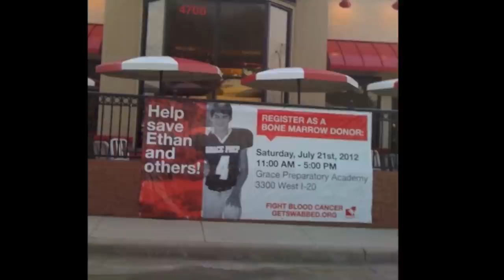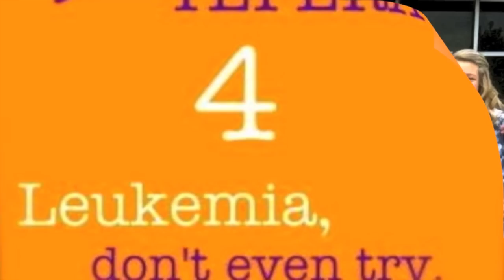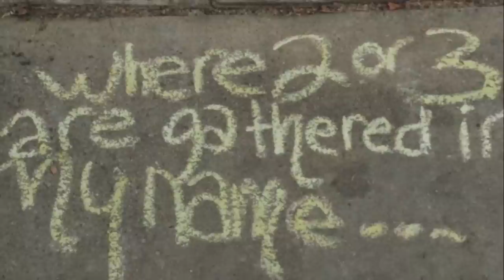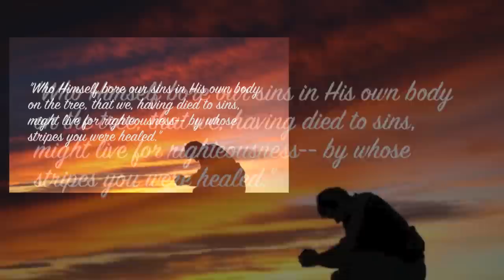Song for Ethan Tepera and family from Team Tepera!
Song "Strong Enough" dedicated to Ethan Tepera and family by Team Tepera - Guitar and Vocals by Brooke Lalonde. Please join the Team Tepera Facebook